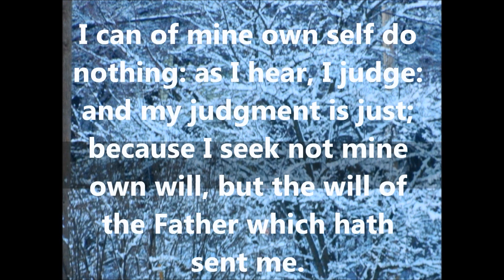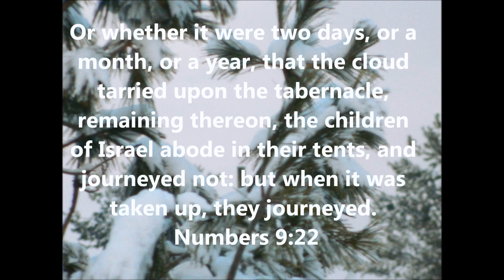Walking in the Spirit Yes and Amen (Part 2)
When the Spirit dwells in you, you are walking in the Spirit every day.